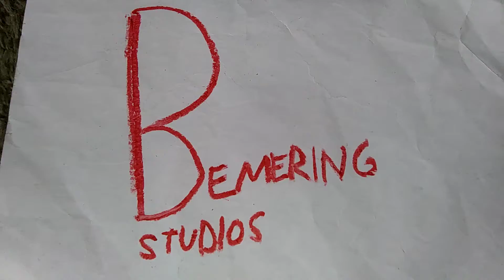The Kurlins - Starts Tuesday!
You and your family! check out TheKurlins in theaters Tuesday!